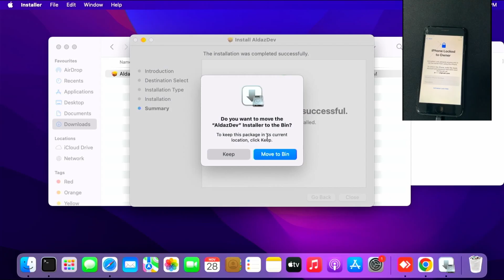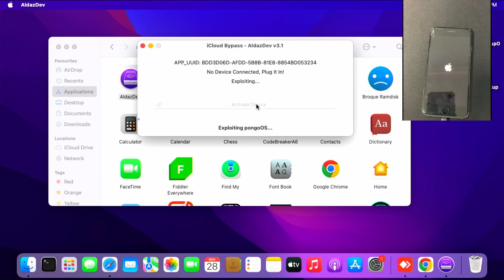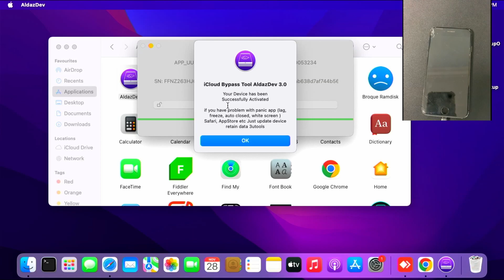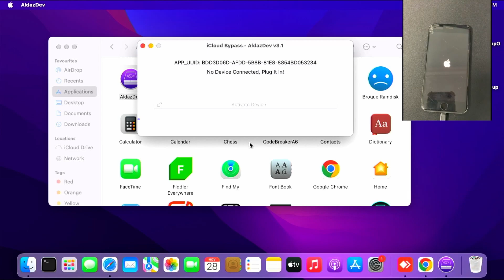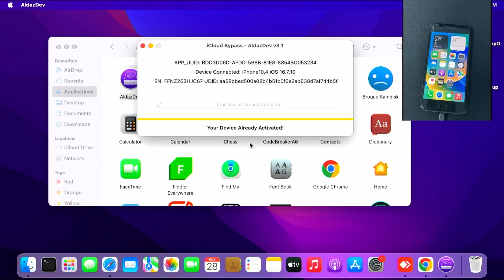How to bypass activation lock on iPhone 6S to X with AldazDev tool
Register by DMing me
How to bypass iCloud activation lock/apple account with AldazDev tool. no signal. with facetime,notification and iMessage